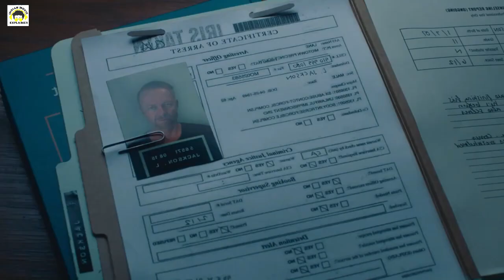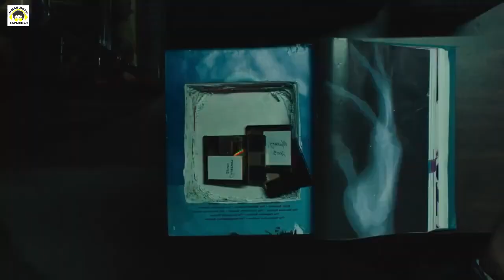Bloodline 2015 Full Movie Explained in Hindi